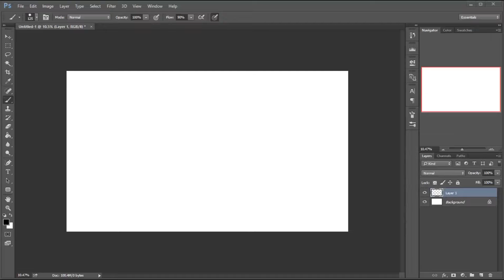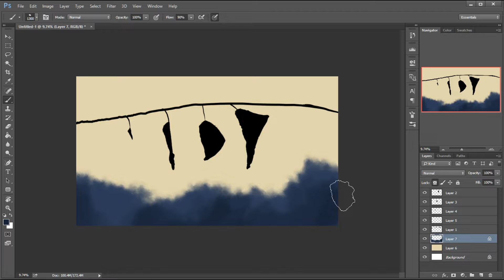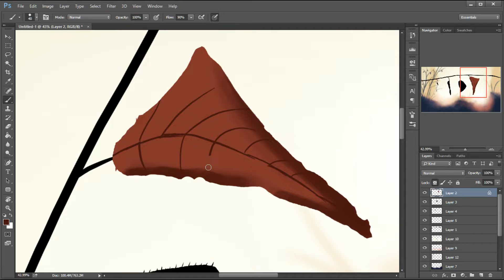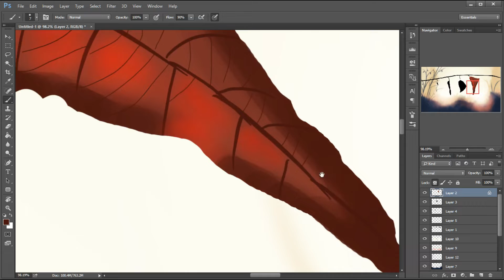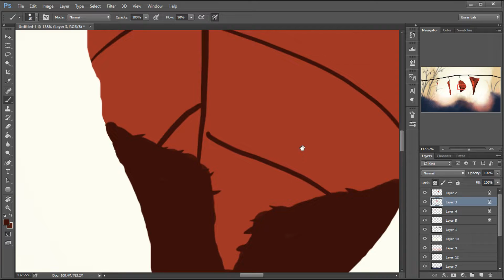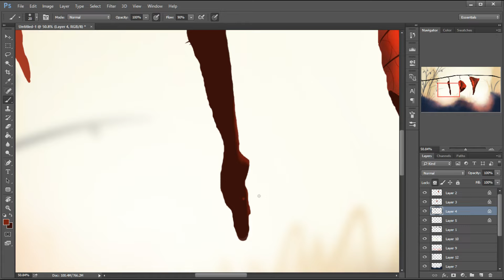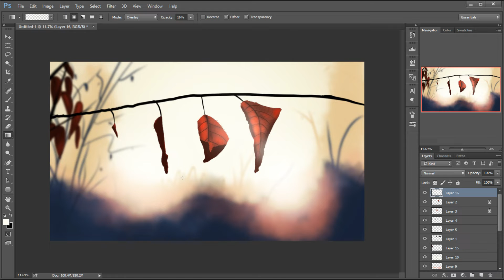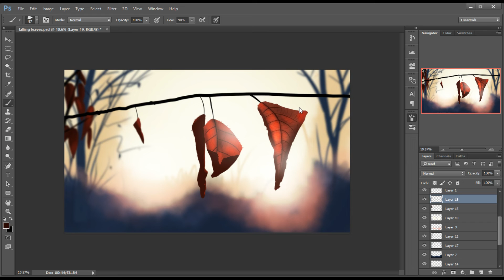Dead Autumn Leaves Speedpaint